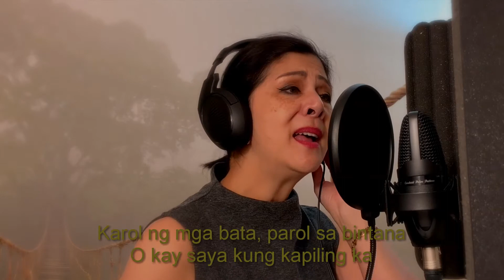Pasko Sa Panaginip Ko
Lyrics: Rannie Raymundo
Performed by: Joey Albert/Rannie Raymundo
Arranged by Jason Cabato